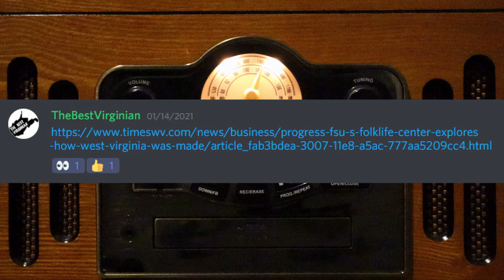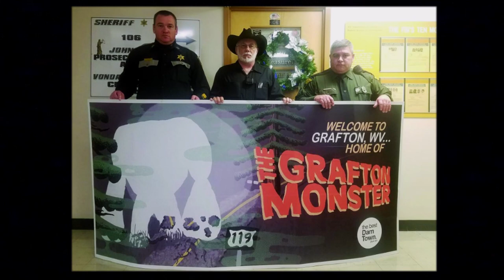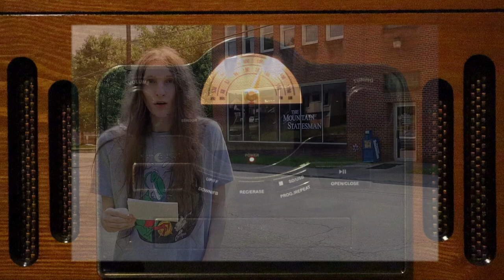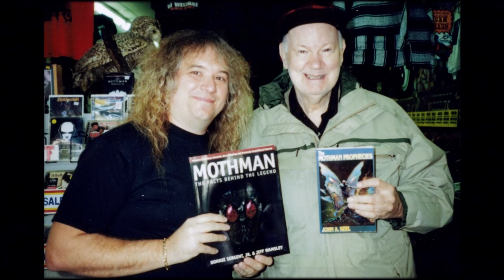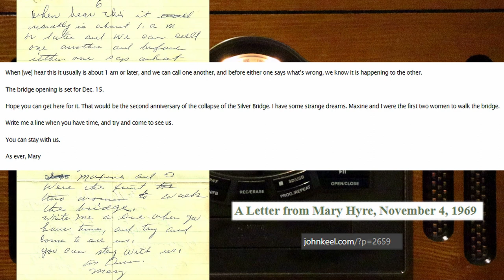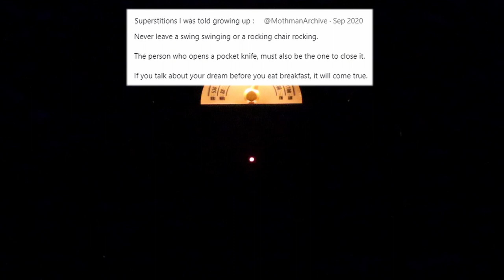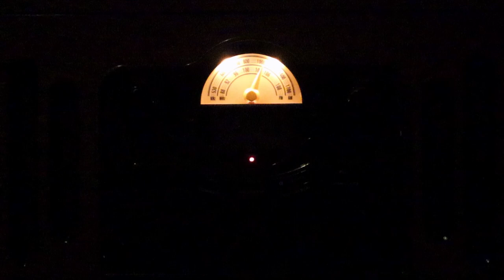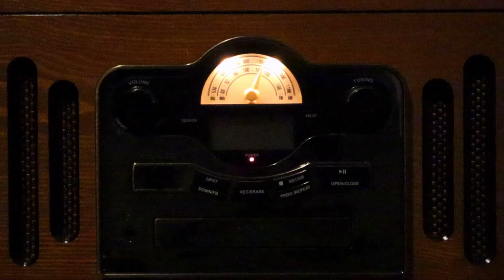Talking SUPERSTITION and Folklore w/ Dave!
A follow up discussion with Dave about documenting anomalies and folklore, the Fortean community, superstition and the Appalachian Mystery Society. Recorded on January 16th 2021.  (Mystery Society #3)